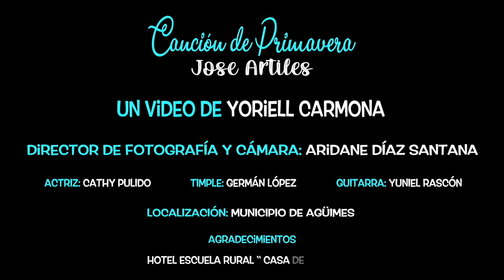José Artiles - Canción de Primavera - Feat. Germán López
TEMA: CANCIÓN DE PRIMAVERA
AUTOR: JOSÉ ARTILES
FT: GERMÁN LÓPEZ

GRABADO EN LOS ESTUDIOS:  4 GIGANTES

PRODUCTOR MUSICAL: TOTÓ NORIEGA
ARREGLISTAS: TOTÓ NORIEGA Y JOSUÉ SANTANA
GUITARRA ESPAÑOLA: @JOSE ARTILES
TIMPLE: @GERMÁN LÓPEZ
GUITARRAS: @YUNIEL RASCÓN
BATERÍA: @HÉCTOR SALAZAR

BAJO: @JAIME DEL PINO
COROS: @NIRA SUÁREZ

CHELOS: @DULCE MARÍA RODRÍGUEZ
PERCUSIÓN: @TOTÓ NORIEGA
TECLADOS: @JOSUÉ SANTANA

MEZCLADO Y MASTERIZADO: ESTUDIOS @JESIISMA POR ANGEL JESÚS Y JOEL MENDOZA

                                                        CANCIÓN DE PRIMAVERA

LAS FLORES NO SABEN SER FLORES

HASTA LLEGAR LA PRIMAVERA

QUIERO QUE ME DIGAS TU NOMBRE

PARA PONERLO EN UN POEMA,
PARA PLANTARLO POR LA TIERRA
PARA SEMBRARLO Y QUE FLOREZCA

DIME TU NOMBRE, QUE ES PRIMAVERA.

LAS CALLES NO SABEN SER CALLES
SI NO CONDUCEN A TU PUERTA
PONIENDO AMOR EN LOS DETALLES
ERES MÁS BUENA QUE CUALQUIERA
ERES MÁS LINDA Y MÁS RISUEÑA
VIENES SEMBRANDO PRIMAVERA

ERES MÁS NOBLE QUE UNA PRINCESA.

EL CIELO NO SABE SER CIELO
SI NO TE TIENE POR ESTRELLA
PONIENDO LUZ AL UNIVERSO
Y  UNA CANCIÓN A LOS QUE SUEÑAN
CANCIÓN DEL CIELO, MUJER PROMESA
CORAZÓN TIERNO PARA UN POETA.